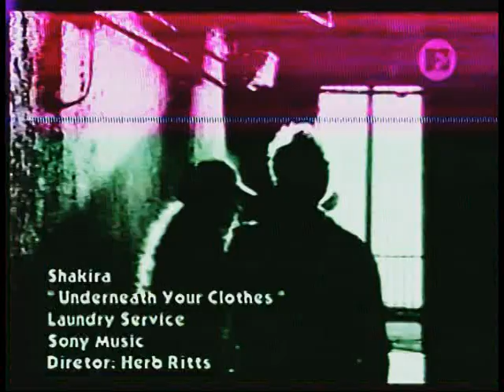MTV 2002 CAMPANHA NÃO FUME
Rikardo.Rocha.MUSIC
"Onde a Música mostra a cara"